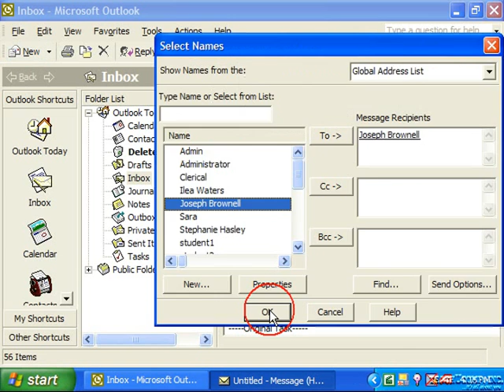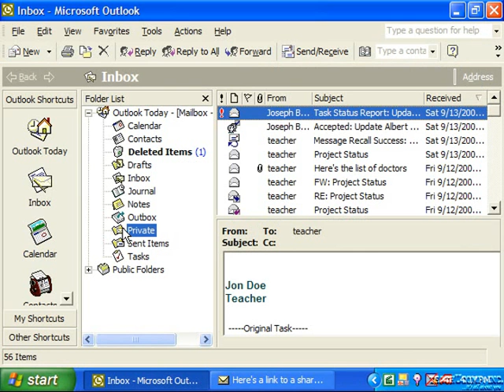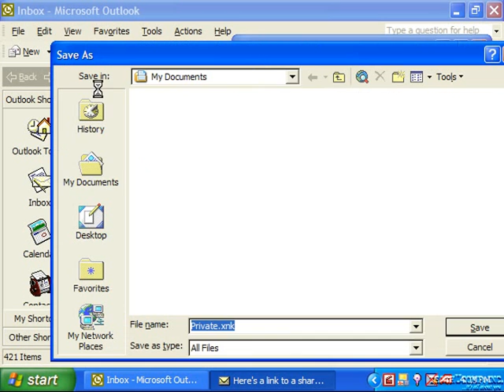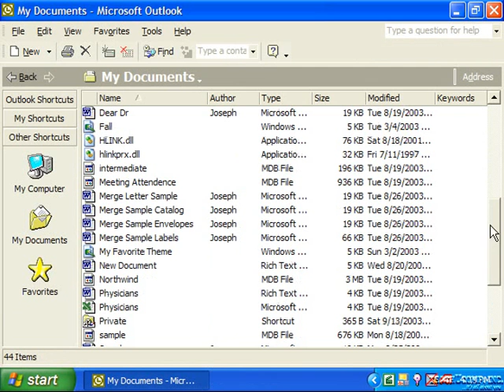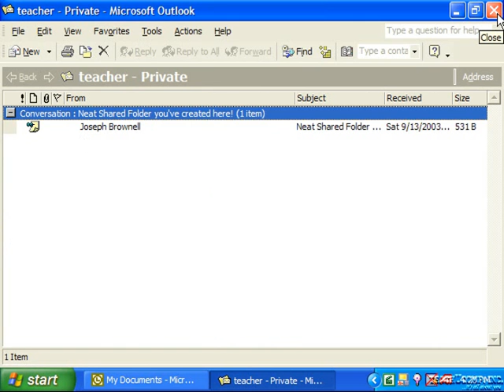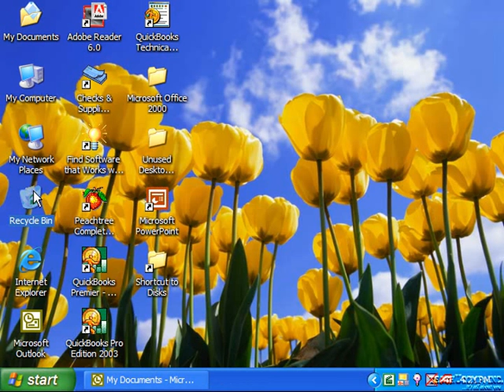Outlook 2003 Tutorial Emailing a Shortcut to a Private Folder XP&2000 Microsoft Training Lesson 11.0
Learn how to e-mail a shortcut to a private folder in Microsoft Outlook - the most comprehensive Outlook tutorial available. Visit us today!